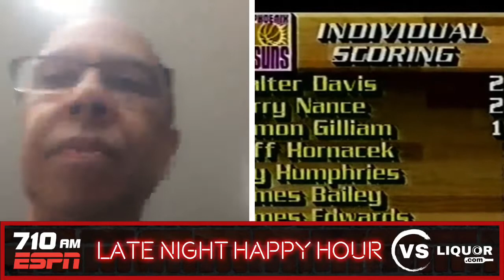Mychal Thompson/Greg Bergman - Late Night Happy Hour with the Kam Bros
Mychal Thompson battles Wi-Fi, so Producer Greg Bergman joins the Kamenetzky Brothers to talk about Magic Johnson's Twitter, the Dodgers and more.

Watch Late Night Happy Hour weeknights at 10 PM